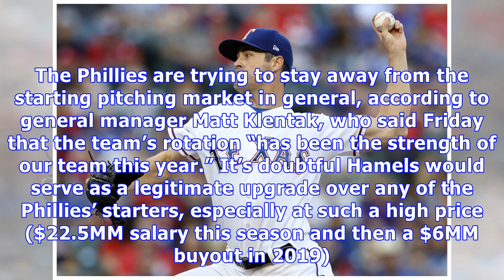Trade rumors: hamels, phillies, rangers, tigers, j. iglesias, m's, d-backs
Rangers left-hander Cole Hamels has made it known he’d welcome a return to Philadelphia, where he pitched from 2008-15, but a reunion appears “unlikely,” Todd Zolecki of MLB.com writes. The Phillies are trying to stay away from the starting pitching market in general, according to general manager Matt Klentak, who said Friday that the team’s rotation “has been the strength of our team this year.” It’s doubtful Hamels would serve as a legitimate upgrade over any of the Phillies’ starters, especia...